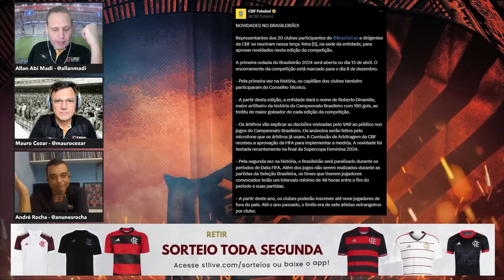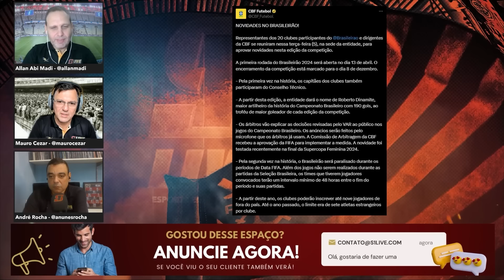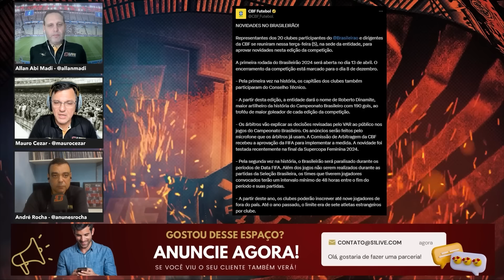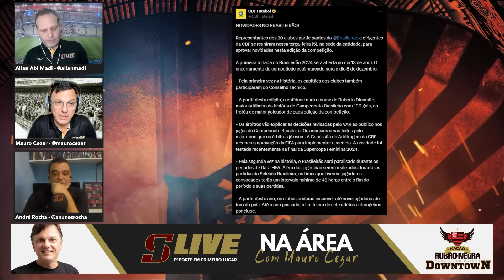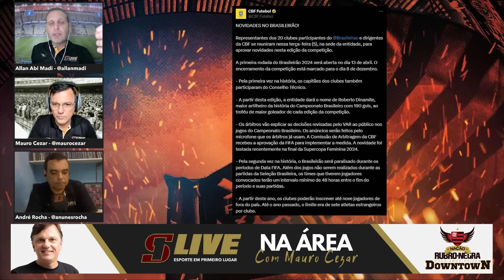MAURO CEZAR COMENTA SOBRE NOVAS REGRAS DO BRASILEIRÃO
Mauro Cezar analisa as recentes mudanças nas regras do Brasileirão, oferecendo insights perspicazes sobre os impactos no cenário do futebol brasileiro. Não perca a análise aprofundada de um dos maiores especialistas esportivos do país

👥 Faça parte do nosso clube de vantagens e concorra no sorteio uma camisa oficial por semana e até R$500 por semana no bolão 💎

🤜 Parceiros do Canal: Espaço Rubro Negro (Shopping Downtown) - Embaixada FlaMedula  - OUTSIDERS TOURS - PREMIUM EMPÓRIO DA CARNE